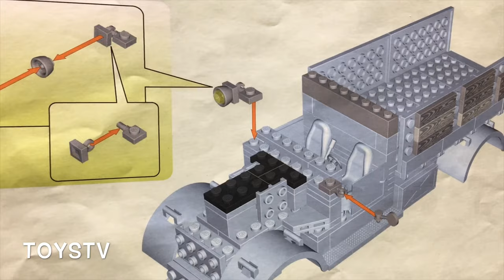TOYSTV {玩具堂} 心水評測 #12 Cobi #2449 Opel Blitz 36S WWII German Truck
Production: TOYSTV Production Team
Program host: Bryan
Produced by: Bryan